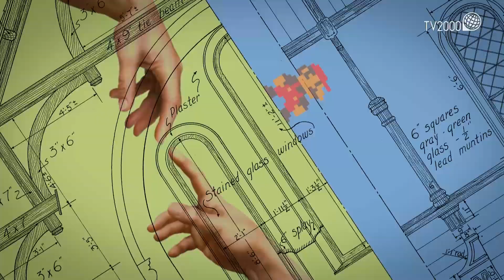A Terza Pagina la riapertura degli Uffizi di Firenze e l'intervista alla musicista Biba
La rubrica culturale "Terza Pagina", a cura di Saverio Simonelli. Al centro della puntata la riapertura degli Uffizi di Firenze e l'intervista alla musicista Biba